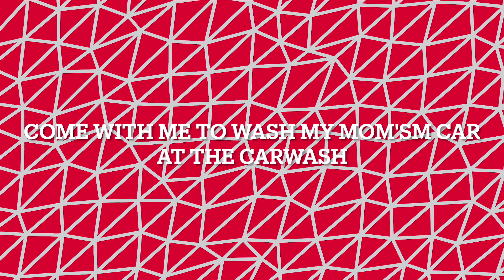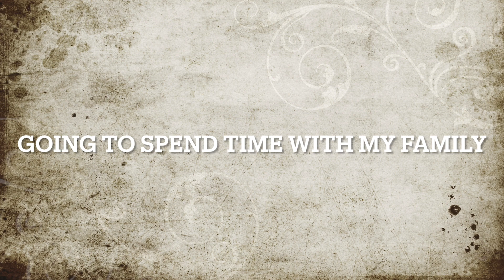FAMILY TIME|VLOG#108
*Happy Sunday Enjoy*